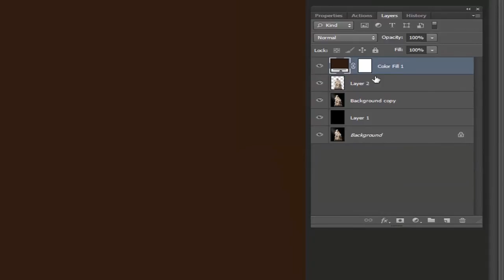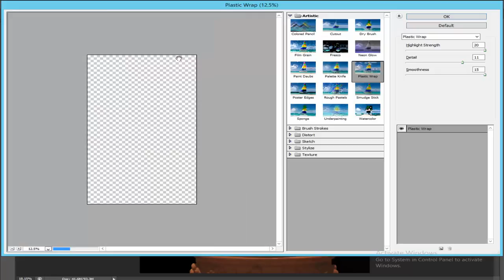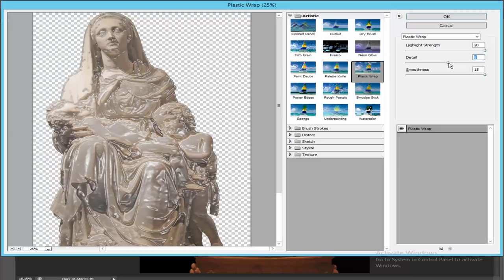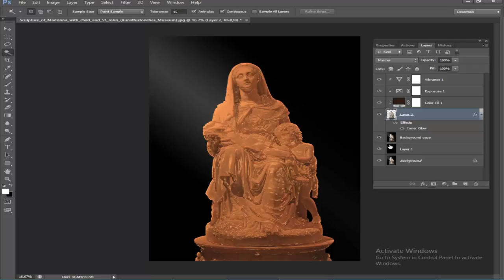How to add the chocolate effect in Photo using Adobe Photoshop CS6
In this video, How to add the chocolate effect in Photo using Adobe Photoshop CS6.